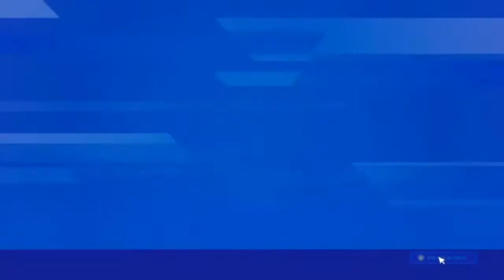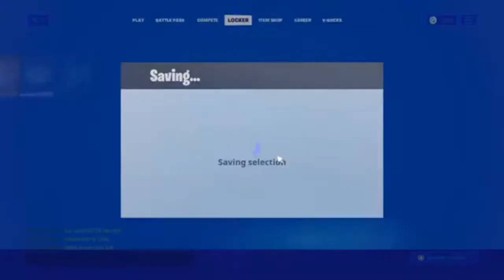I played Fortnite with my little cousin and uncles...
Thanks for getting my last video past 50 views and past 2 likes!